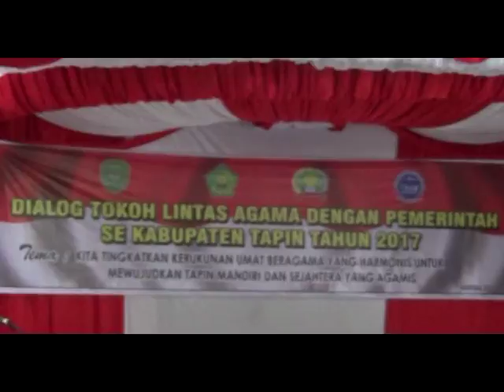WUJUDKAN KERUKUNAN ANTAR UMAT BERAGAMA